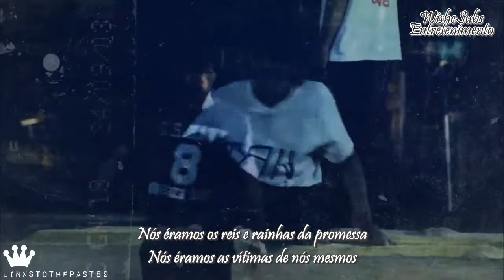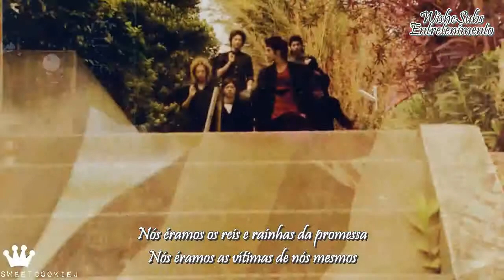30 SENCONDS TO MARS - Kings & Queens (Legendado PT-BR)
CRÉDITOS AO CANAL LilyCity92
J-DRAMA: Tumbling